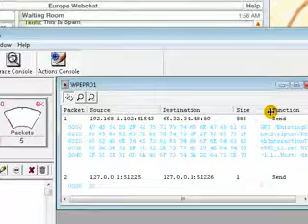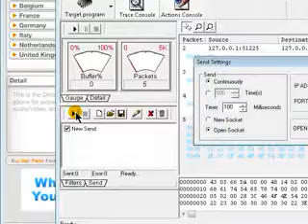WPE PRO with Myspace Chat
n this Video,
I teach you how to use WPE PRO in Myspace Chat.

Tkotu, TheLeetHaxor, WPE, PRO, Myspace, Chat, Spam